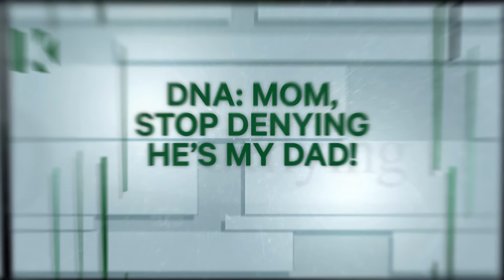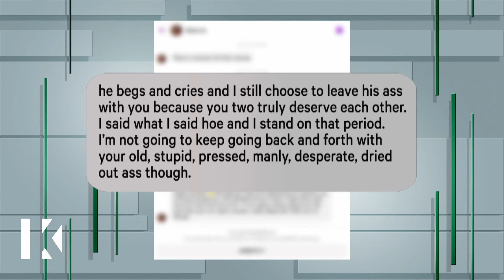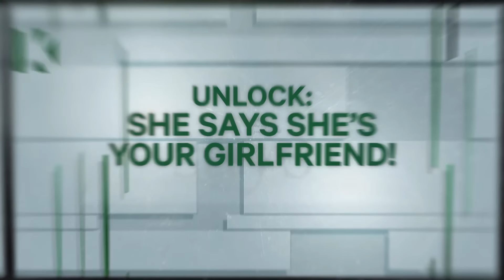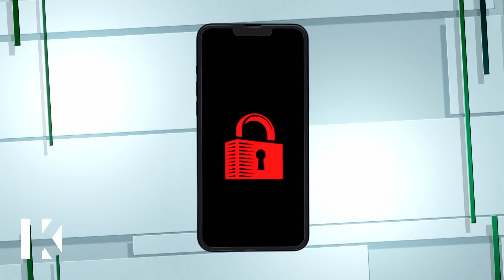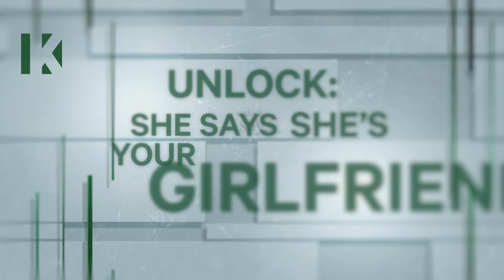DNA: Mom, Stop Denying -- He's My Dad!/ Unlock: She Says She's Your Girlfriend!🛑🙉Karamo Full Episode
Laecie has no idea who her father is but hopes that it is Kevan; Kay wants to marry Johnnie but received a call from another woman claiming to be his girlfriend, so she wants Karamo to unlock the truth from Johnnie's phone.